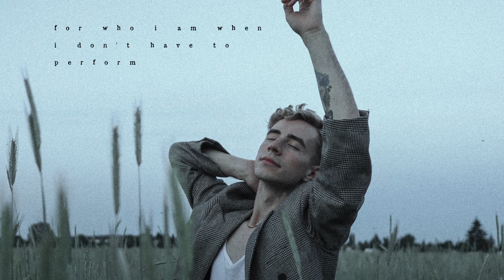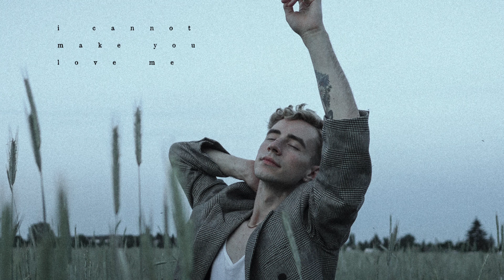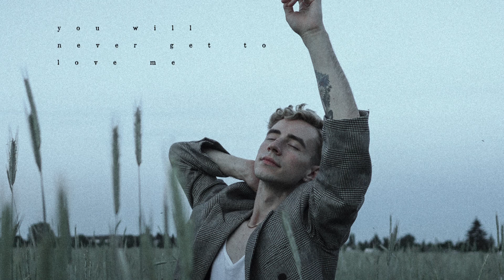Melvin Hein - Make You Love Me (Lyric Video)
Lyrics:
You can call me and tell me how much that you miss me
And I can sit there forever and just carefully listen
I'm thinking you don't ever want to see me again
But your lips seem to be saying something different
The streets of Berlin have been tainted by your touch
No matter where I go I feel poised to attack
Cause what used to be my territory now feels like it's triggering me
With every cherry blossom, there's another haunting memory

The stains that you left all over me
Are so clear to see for everyone but me

I can make you see that I try, give you my best kisses
Cook up the fancy shit for hours in the kitchen
Just so you can say you already ate
And I brush it off and just clean up the plates
I can give you my everything, I know it's too much
But why does it still feel like it's never enough?
And it's hard for me to accept, cataclysmic to see
That no matter how hard I try I cannot make you love me

I see you out with your friends and I go a bit mad
Cause in my head all you say about me are things that are bad
I know it's my own fault you don't have to let me know
Just wish you could see me for who I am when I don't have to perform
And put up an act for everyone to see right through
I still know that I want you but do you?
Despite every time I tried lashing out
A wounded animal with a hunter on scout

The scars that you left all over me
They hurt like hell but there is nothing to see

I can make you see that I try, give you my best faith
Spend hours in the bathroom for you to show up too late
And I brush it all off and I say it's okay
But the dagger sits deep, right where you put it in me
I can give you my all, I know it's not much
But believe when when I say, it's all that I got

11:15, I stay up for you
Wherever you set foot
My mind now automatically links to you
I wanna go on with my life
Without thinking twice
If I should walk down this street tonight
(Walk down your street tonight)
Cause I'm scared to run into you
Yet after all I want to see you
But on the other hand I don't want you to perceive me the way that you do
I guess there's no winning when you're playing a game
Where the rules have never been established and don't stay the same

All I ever do with you is try
All you ever do with me is waste my time

You should make me see that you try
Try giving me a sign
Should've picked up the most expensive fucking bottle of wine
I don't ask for much but at least for your touch
To not feel this cold, cause if it does I don't even want that
Want you to give it your everything
Show me that you care
Or at least make it seem like you're slightly aware that
It's hard for you to accept, cataclysmic to see
That no matter how hard you try you will never get to love me

Written by Melvin Hein & Rhys Bugler
Produced by Melvin Hein